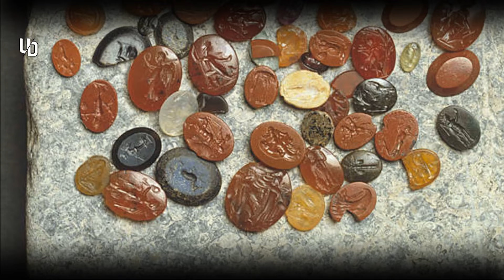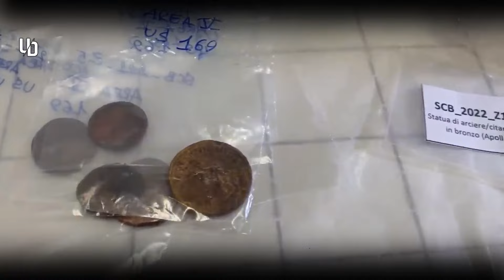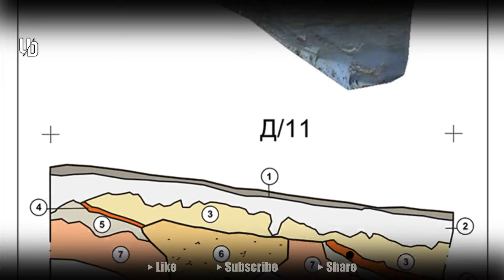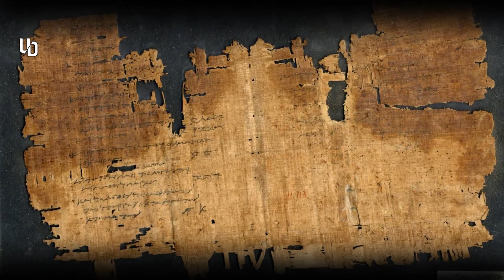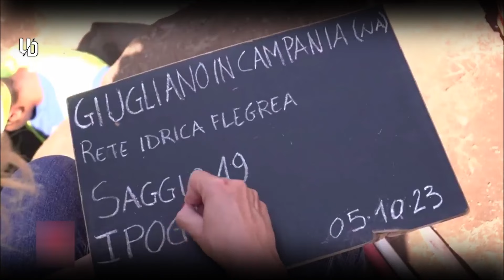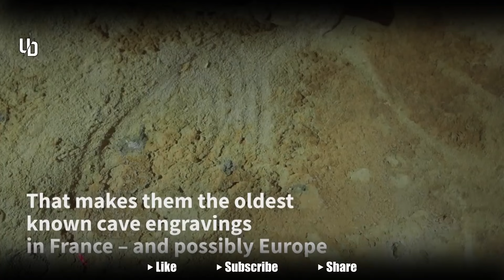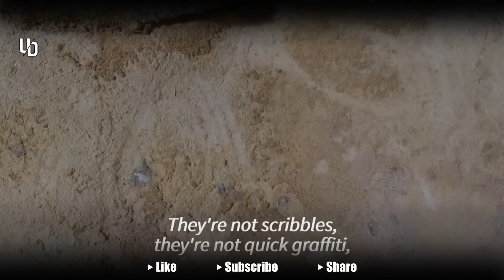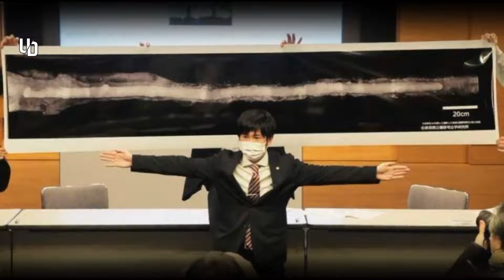The 23 most amazing discoveries of 2023@UntoldDiscoveries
▶Video Title : The 23 most amazing discoveries of 2023 @UntoldDiscoveries

▶ ▶ This video is about Year 2023 in Review in the field of archaeology

Number 1. The Dead Sea swords..
Number 2. A new giant stone head on Rapa Nui..
Number 3. A lost Mayan city discovered by lidar..
Number 4. A submerged desert temple in Italy..
Number 5. Two mummy workshops from ancient Egypt..
Number 6. Lost gemstones from a Roman bathhouse..
Number 7. A fateful wartime shipwreck in the South China Sea..
Number 8. Sacred Spring, Italy ..
 Number 9. Earliest Carpenters, Kalambo River, Zambia ..
Number 10. A Painted Prayer, Old Dongola, Sudan ..
Number 11. Magical Mesoamerican Relics, Mexico ..
Number 12. Hunter-Gatherer Fortresses ,Russia ..
Number 13. Inca Workers' Homelands ,Machu Picchu, Peru ..
Number 14.World's Oldest BookEl Hibeh, Egypt ..
Number 15. Imperial Menagerie, Xi’an, China ..
Number 16.The Fiddler's Theater, Rome, Italy ..
Number 17. Sealed “Tomb of Cerberus” discovered in Giugliano ..
Number 18. Well-preserved 3,000-year-old sword found in Germany ..
Number 19. Researchers find oldest known Neanderthal engravings..
Number 20. Celestial reliefs depicting the heavens uncovered in the Temple of Esna, Egypt..
Number 21. Lost Roman forts discovered using Cold War spy satellites..
Number 22. Archaeologists uncover the first human representations of the ancient Tartessos people..
Number 23. Giant 2.3 metre-long dakoken sword among unprecedented discoveries in burial mound, Japan ..